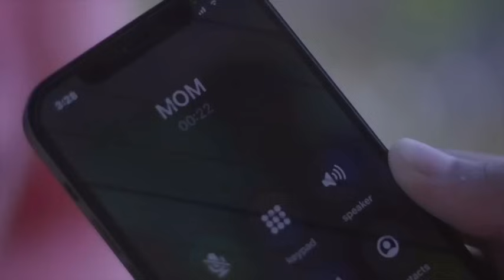Tum Mile movie all songs Emraan Hashmi|Soha Ali Khan ||musical world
Hey...
Enjoy The Music...
Musical World
🎵Tracklist🎵
Click your favourite songs👇
1. Tu Hi Haqeeqat ► 00:00
2. Dil Ibadat ► 04:53
3. Tum Mile ► 10:15
4. O Meri Jaan ► 15:08
5. Is Jahaan Mein ► 19:57
6. Tum Mile (2) ► 24:37
7. Dil Ibadat - Rock Version ► 29:57
8. Tum Mile - Rock Version ► 35:23
9. Soul Of Tum Mile ► 40:54